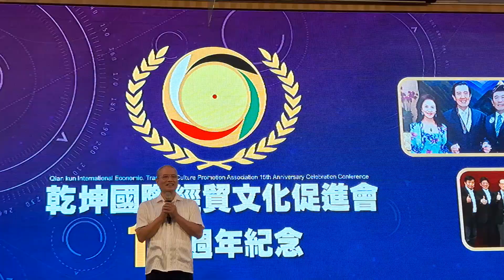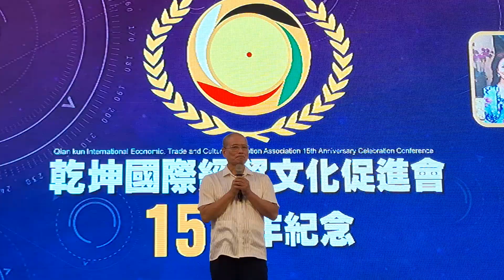周相均中醫師受邀於2024.10.09在乾坤國際經貿文化促進會演講，主題是如何保健身心。(1)